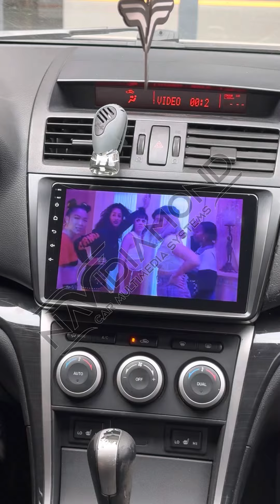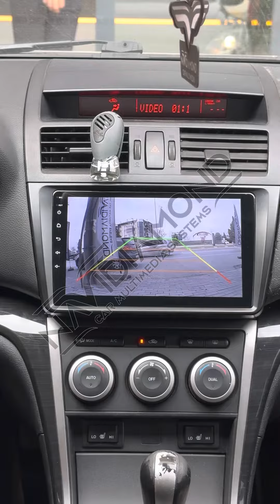NAVIDIAMOND MAZDA 6 ANDROİD MULTIMEDİA CARPLAY